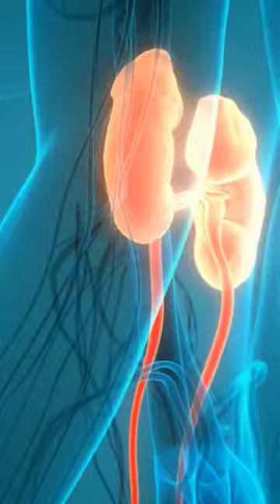Difference between nephrologist🧑‍⚕️ and urologist 👨‍⚕️